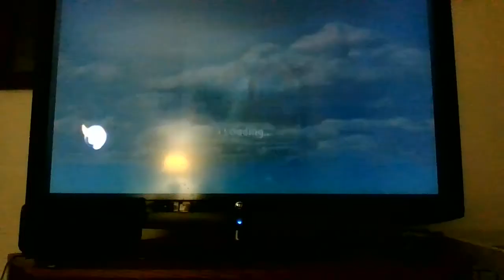skylanders spyros adventure ep 4 care about the air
its time we get one of the eternal air source to build the ancient machine to hold back the darkness can we win lets find out